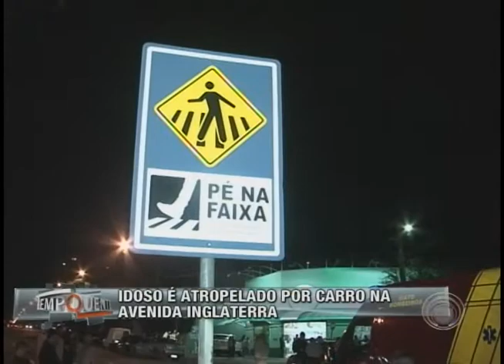Idoso é atropelado por carro na Av. Inglaterra (08/06)